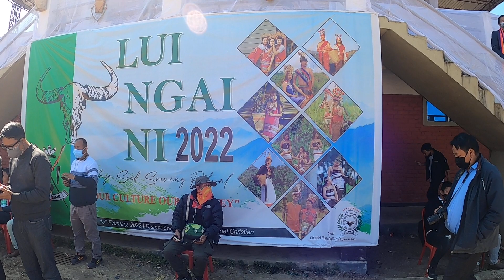Uipo (KHOIBU) Naga Traditional Dance / Lui-ngai-ni 2022 Chandel